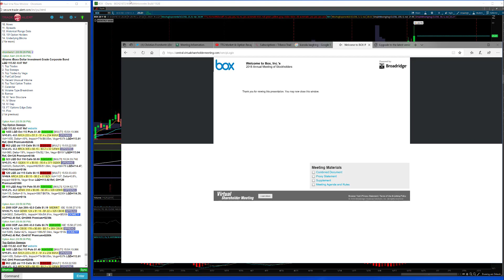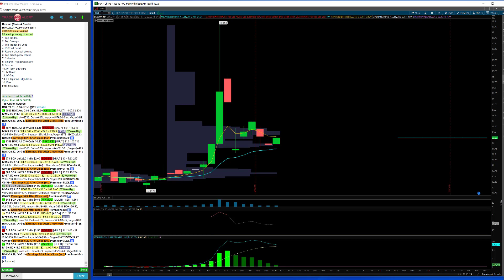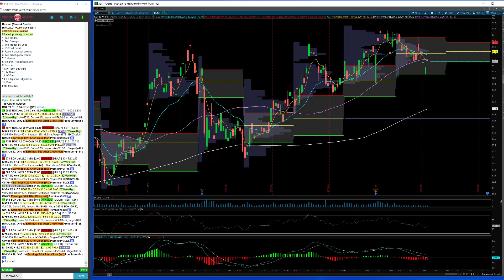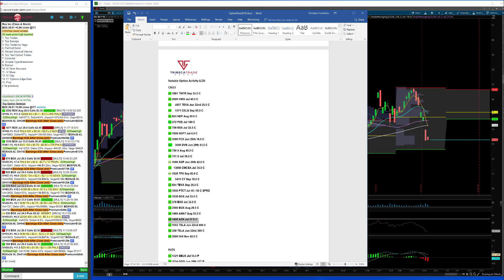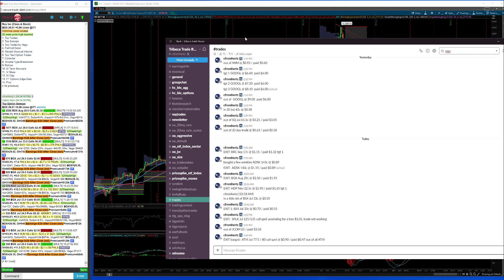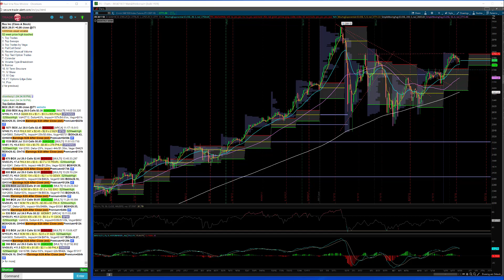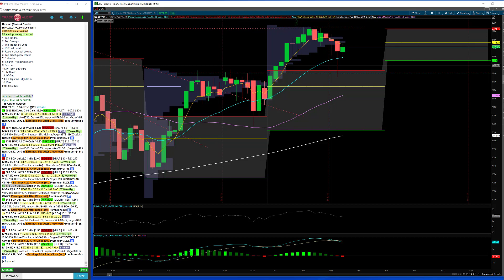TTG Market & Option Recap 6-20-18